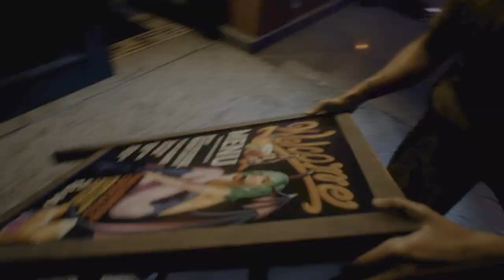Resident Evil 3 Remake Demo 1st Playthrough (No commentary)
Mmm...   Jill sandwich...